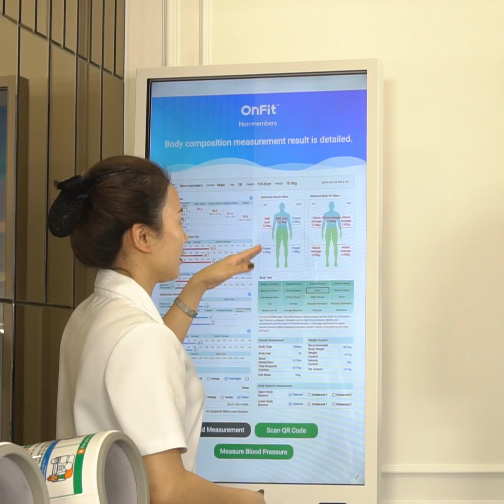Bác Hoàng thay đổi ra sao sau GIẢM BÉO 12KG? | Chuyện tôi từng béo 4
🔥Người cựu chiến binh đã hi sinh tuổi trẻ cho chiến trường, về già lại chật vật chiến đấu với mỡ thừa.  🔥Bác đã thay đổi ra sao sau khi trải nghiệm CÔNG NGHỆ Maxthin giảm cân an toàn nhất hiện nay? Cùng theo dõi NGAY nhé!

Max Thin Lipo và Maxthin Nanomax  – vua HỦY MỠ duy nhất được Bộ Y tế Việt Nam cấp phép lưu hành - Số công bố sản phẩm: 112125/19/CBMP-QLD.
Viện thẩm mỹ Korea được chuyển giao độc quyền trên toàn Châu Á.
VIỆN THẨM MỸ KOREA – CHÚNG TÔI ĐỀ CAO CHỮ “TÂM”, CHỮ “TÍN” VÀ TRÂN TRỌNG SỨC KHỎE, TIỀN BẠC CỦA KHÁCH HÀNG.
Tòa nhà 100 Triệu Việt Vương, Hai Bà Trưng, Hà Nội.
Tòa nhà số 1, Trần Nhật Duật, Phường Tân Định, Quận 1, TP Hồ Chí Minh.
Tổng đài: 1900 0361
Giờ mở cửa: 8h30 – 20h.